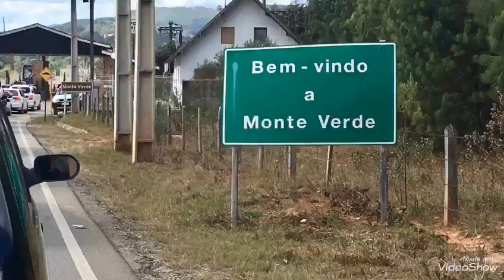Passeio de Moto interior de MG. Fomos até a Bela cidade de Monte Verde Moto Turismo. [DDB Cap. 08]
Passeio de Moto Harley Davidson Fat Boy até a Cidade de Monte Verde, passando pela Estrada de Mairiporã. Belas paisagens pelo Interior de do Estado de Minas Gerais.